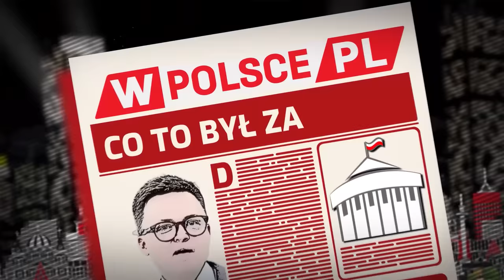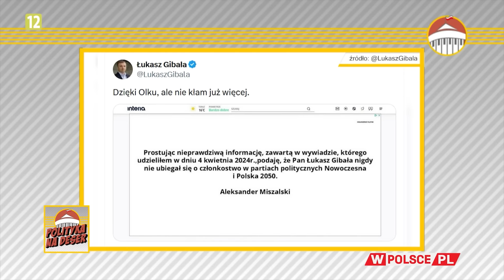POLITYKA NA DESER | Krzysztof Feusette i Stanisław Janecki (12.04.2024)